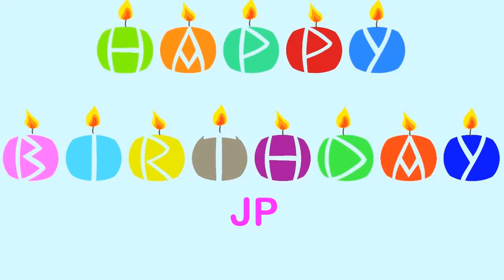JP Wishes & Mensajes Happy Birthday